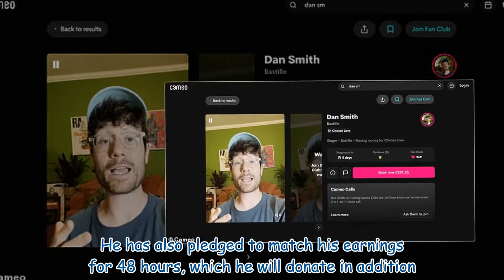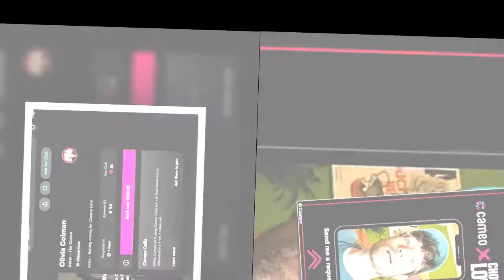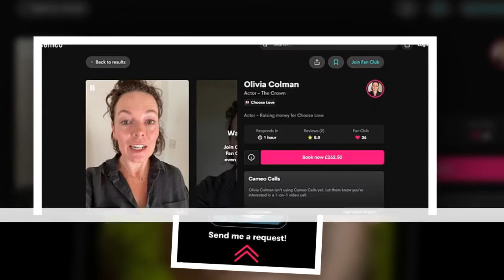Olivia Colman among celebrities who are selling customised videos on Cameo in aid of Afghan refugees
Olivia Colman among celebrities who are selling customised videos on Cameo in aid of Afghan refugees 912483